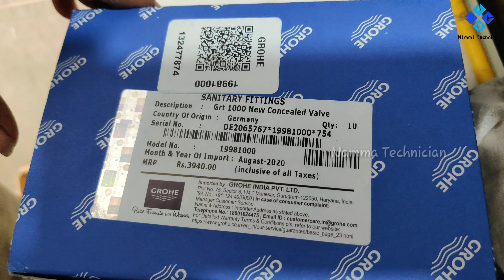Grohe Sanitary Fittings- grt 1000 concealed valve